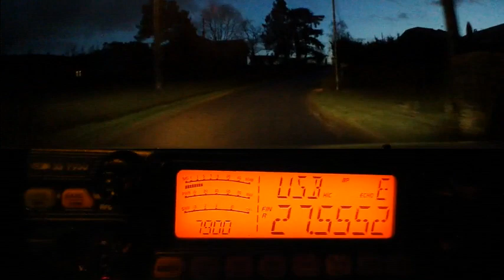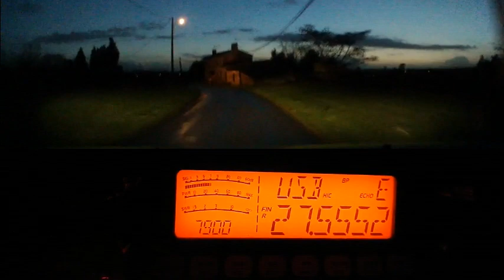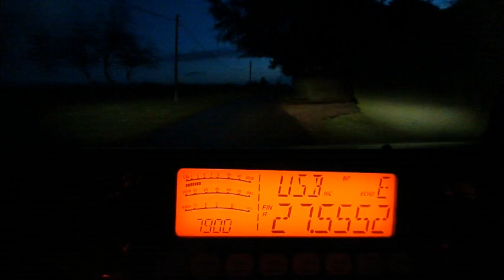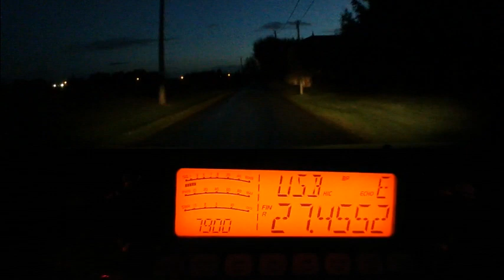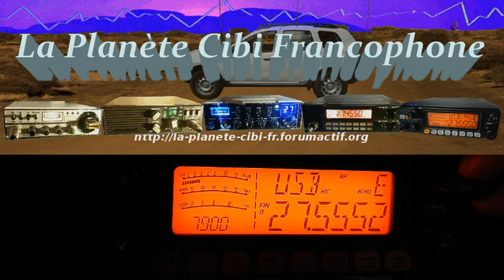Cibi Propag SSB et FM (19 12 2018) CRT7900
Nouveau passage de propag sur l'Europe. Contrairement à ce que nous avons eu dernièrement celui ci a bien tenu.